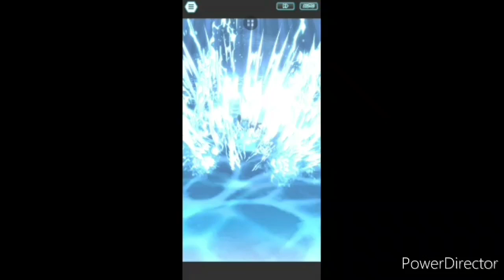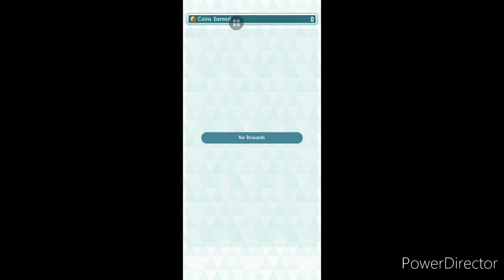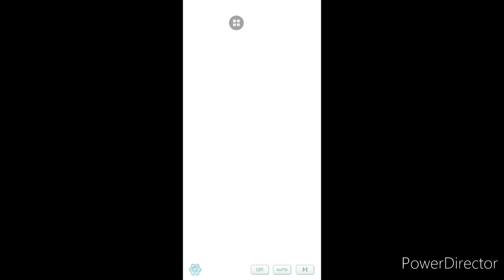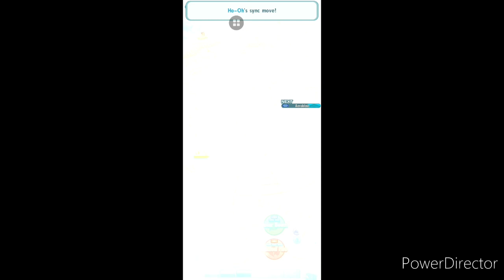Pokemon Masters Ex A Golden Future Story Event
shiny ho oh is here get more gems for team aqua anyway get upgrade